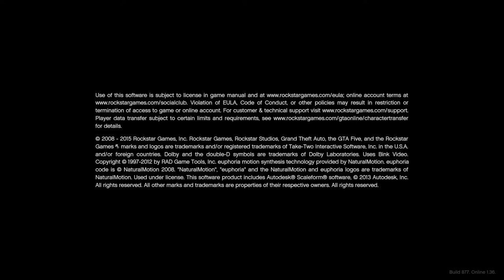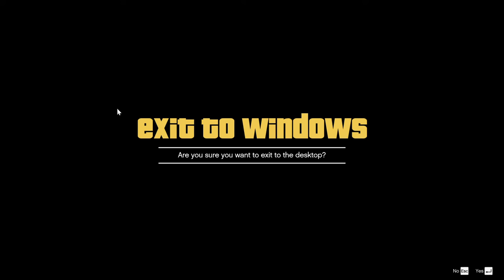Police intelligency in gta 5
police chase

i played for an hour to get rid of police cars but the police is so intelligent in gta 5

i hide climb the hills to be out of their eyes but these  3 4 helicopters find me everywhere and you can also see the cars of gta 5 supersport or other cars as well

mclaren is the best car and the car i have modified is also good have to much speed and beome a good drifter drifting become easy after upgarding that old car and give a new paint and boost to it
and also tell me your favourite car in gta 5 without any moded car

tel me any other thing to do in gta 5 that you like so i will make the video